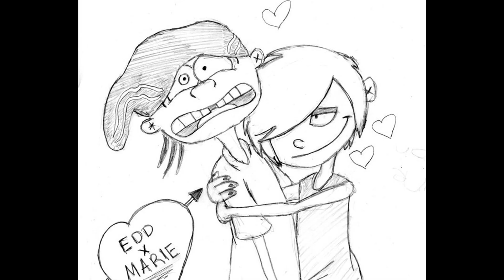Edd & Marie - Quiero ser tu novia